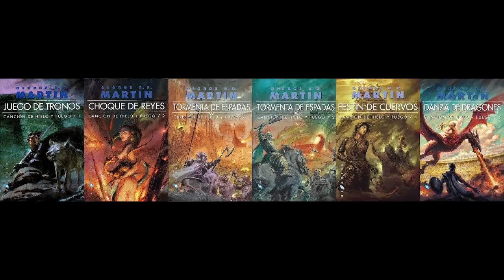RESEÑA: "El juego de las sombras (Shadowmarch 2)" de Tad Williams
Título: El juego de las sombras
Autor: Tad Williams
Traductor: Carlos Gardini
Número de páginas: 624
PVP: 27,95 € (rústica con solapas)